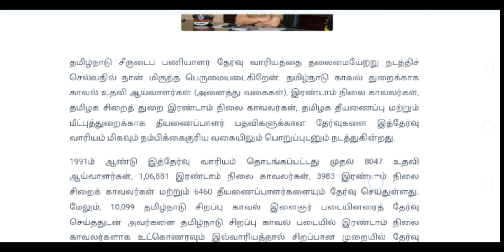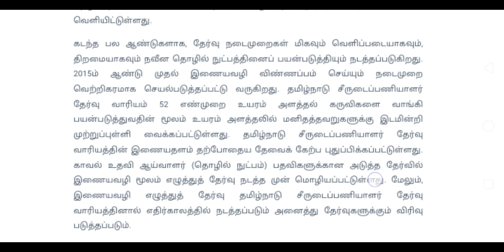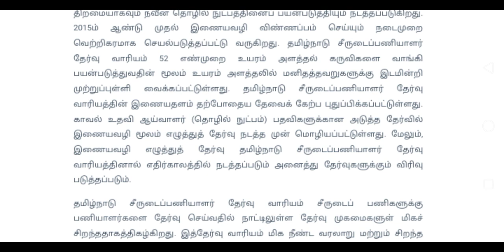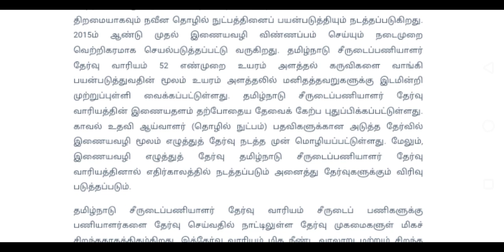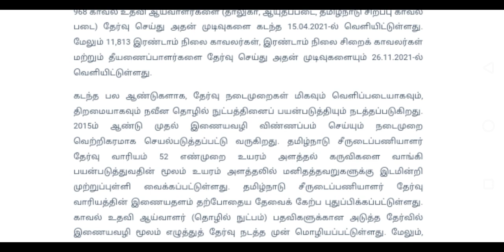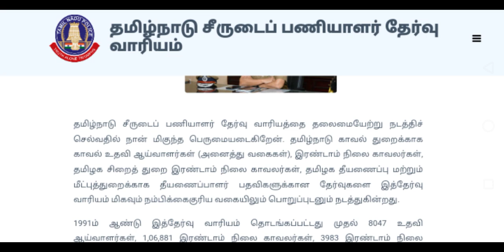TNUSRB Exam's Computer Based Test | SI First Notification | Ra-Futures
TNUSRB Police Candidate's 2022 notification update, Waiting for the Next notification tnusrb police exam candidates today police exam update in computer based exam release. Some important details explain the video. All tnusrb candidates use the video most helpful content.
Thanks,
                  - Ra-Futures